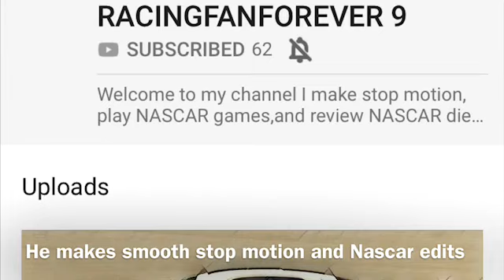5 Days of Shoutouts Day 4: NASCAR Taco Bell Cup Series and Racing Fan Forever 9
Only one more day to go after this, which will have three Shoutouts because I couldn’t pick between three really awesome channels